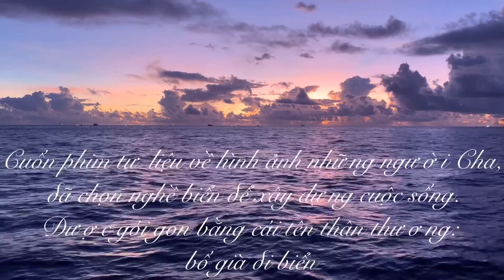GÃ KHỔNG LỒ - Tàu Cá